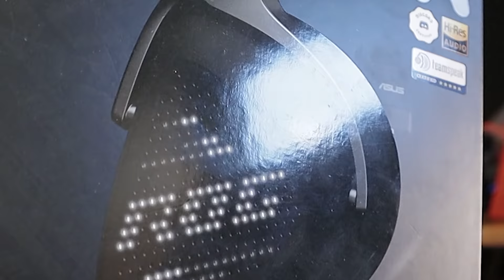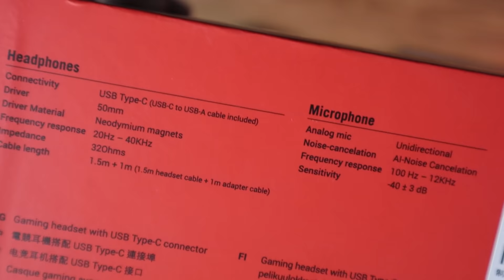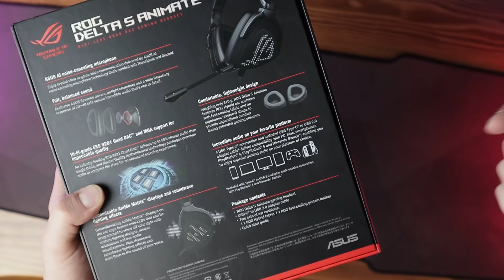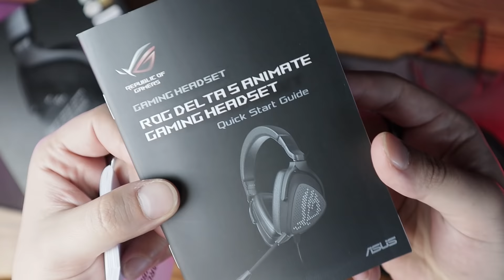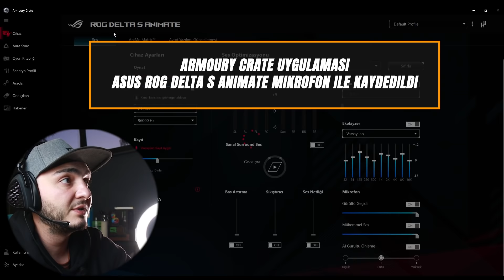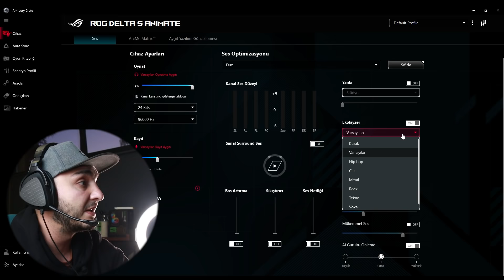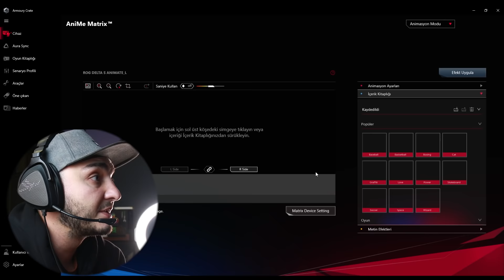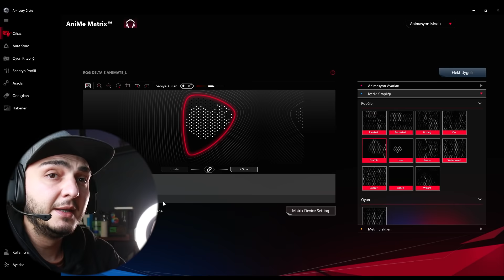YARIN GEL YAYINCI OLARAK BAŞLA | ASUS ROG Delta S Animate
O kadar pahalı oyuncu kulaklığı mı olur? Diye sorduğunuz "O" kulaklık geldi arkadaşlar...

Bu kulaklığı aldıktan sonra yarın twitch gel yayıncı olarak başla kardeşim:)

İyi seyirler...